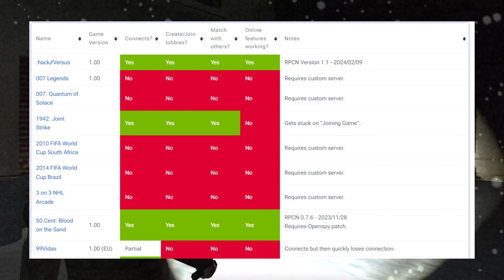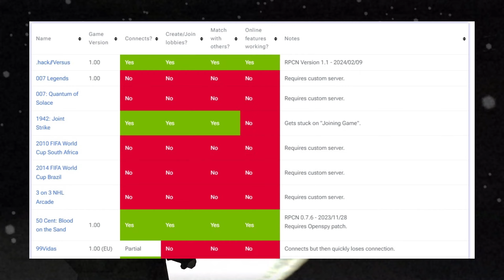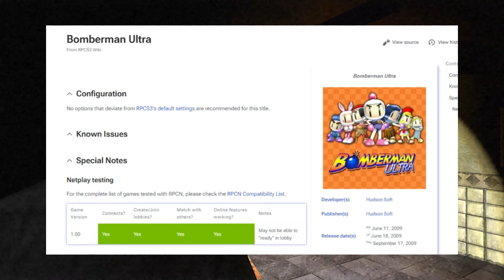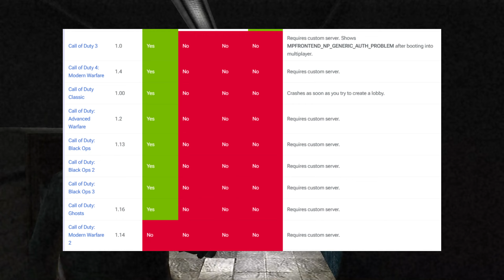MODO ONLINE NO EMULADOR DE PS3! DETALHES SOBRE COMPATIBILIDADE!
FALA LENDÁRIOS ESSE VÍDEO É SOBRE COMPATIBILIDADE DOS JOGOS NO MODO ONLINE.

EM BREVE VAMOS ATUALIZAR O VÍDEO!

NOS SIGAM EM NOSSOS CANAIS!

Me ajude a comprar um café
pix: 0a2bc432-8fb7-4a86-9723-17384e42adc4